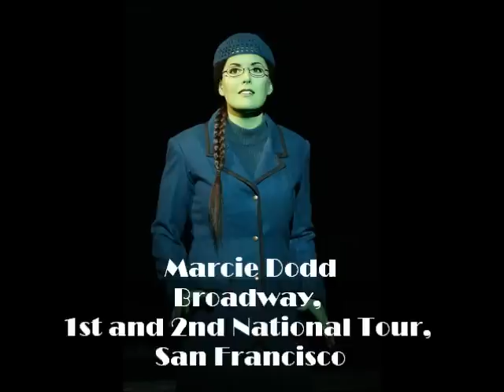The Wizard and I "Feeling Things I Never Felt" Comparison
A comparison video of how Wicked's Elphaba singing for the Wizard of Oz. Sung by different Elphabas in English-speaking countries. This video was created last year so I haven't updated it yet.

PS: The picture of Shayla Osborn is actually Jenn Gambatese. Just ignore it.